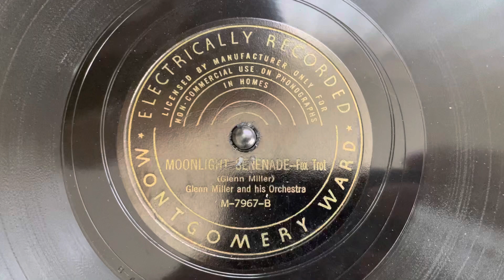“Moonlight Serenade” Glenn Miller and his Orchestra - Montgomery Ward M-7967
“Moonlight Serenade”
Glenn Miller and his Orchestra
Montgomery Ward M-7967

Thanks,
Jack Stanton